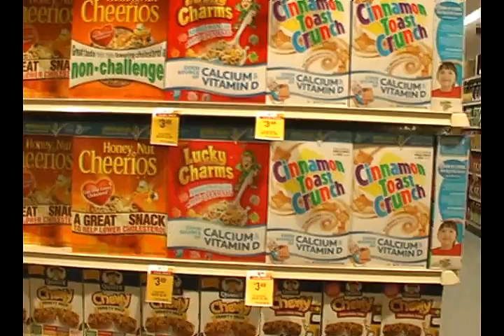Move Along in Oz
Here's our new music video!!! Sorry it took so long to finally make it. We will be making a new one soon.